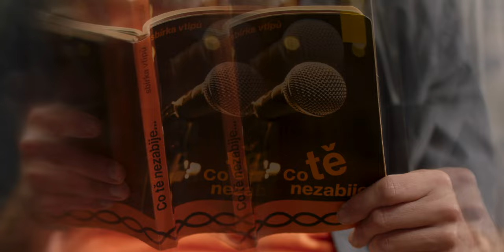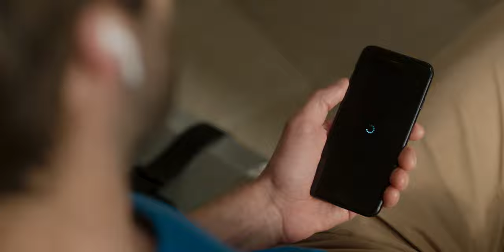Co tě nezabije… - EP01 "Zelenáč" | What doesn’t kill you… - EP01 "Rookie"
ENG below

Každoročně ve světě přibývá více než 100 000 pacientů s roztroušenou sklerózou. Jedním z nich je i režisér tohoto snímku.

Pilotní díl seriálu "Co tě nezabije…" natočený režisérem Tomášem Pokorným, ukazuje autobiografický příběh nově diagnostikovaného pacienta. Film ukazuje, že ať už vám do života vstoupí jakákoliv nemoc, není důvod ztrácet optimismus a vzdávat se.

Přispějte libovolnou částku bankovním převodem na: 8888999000/2010 nebo prostřednictvím QR platby na konci videa, výtěžek půjde na pomoc lidem s RS.

Moc děkujeme všem, kdo na projektu spolupracoval a srdečné díky všem dárcům!

Hudba:
Ready to Stay - MYDY
Lambaláda - Bert &amp; Friends

More than 100 000 patients with multiple sclerosis are diagnosed every year. One of them is the director of this film.

The pilot episode of the series "What doesn't kill you..." made by director Tomas Pokorny, shows the autobiographical story of a newly diagnosed patient. The film shows that no matter what disease enters your life, there is no reason to give up and lose optimism.

Donate any amount by bank transfer to: 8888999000/2010 or via QR payment at the end of the video, raised funds will go to help people with MS.

Many thanks to everyone who worked on the project and all who donated!